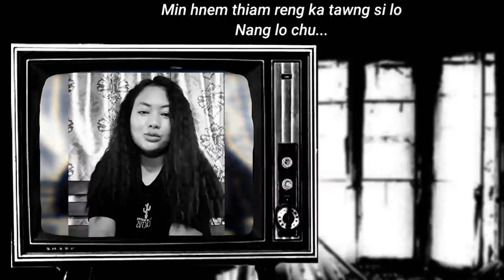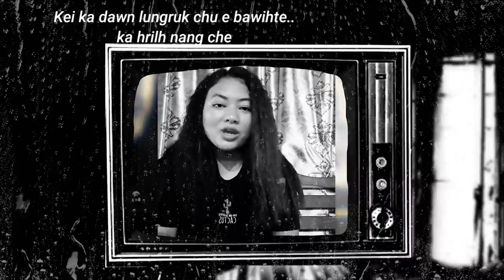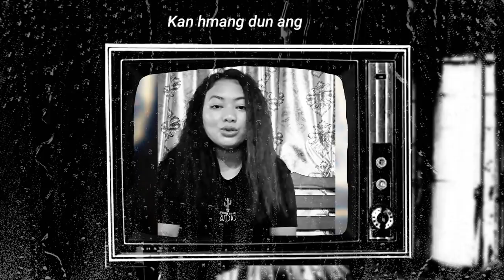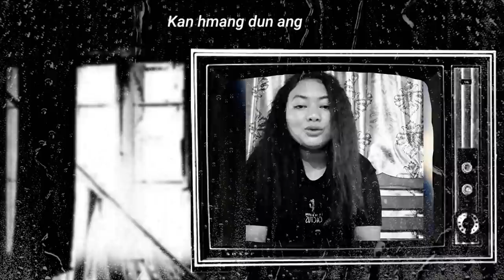SANGTEI JONGTE - Ka di Bawihte ( Zaithiam inthup, Hmawngchuan nula) Official Video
Sangtei Jongte
Ka di bawihte
Words n Music : Kimtea Varte
2021 Fishtail Records
Fishtail Records

Sangtei Jongte hi Hmawngchuan, Tripura a awm niin a zai hi instagram ah tawite kan hmu a. Tichuan a mah hi be pawp in zai tur in kan han sawm a. Min rawn tih hlawhtlin sak a. Kan lawm hle ani. Biakin vel ah bak a la zai ngai lova. Tun hi mipui nawlpui hmuh a a zai chhuahna hmasa ber ani a. Thiam in lo tih ve ngei pawh kan ring tlat ani.

no copyright

Some of my video clips are from the creative coomons i.e.

Kan channel te min lo thlir sak avangin kan lawm